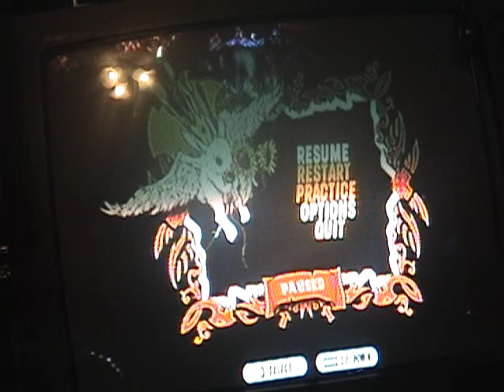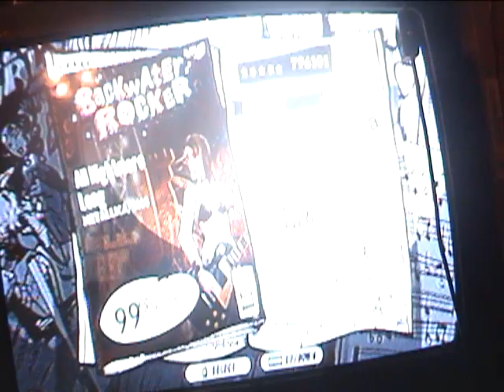GH3 DLC: Metallica - All Nightmare Long 99% 1126 N.S 796k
Guitar Hero III: Legends Of Rock DLC

Metallica - All Nightmare Long

796,101

99%

1126 Note Streak

Played By: ScreamerzPro aka. Toxicity